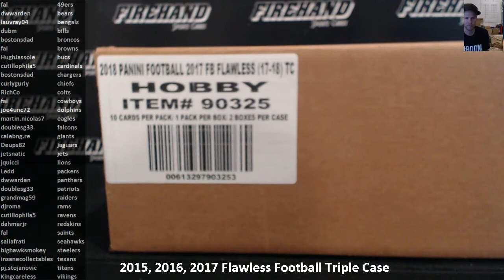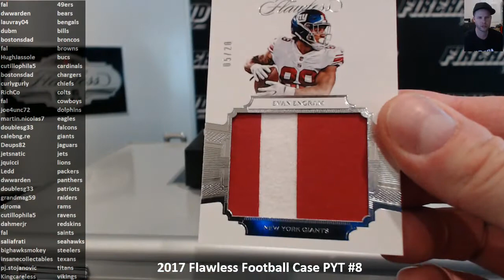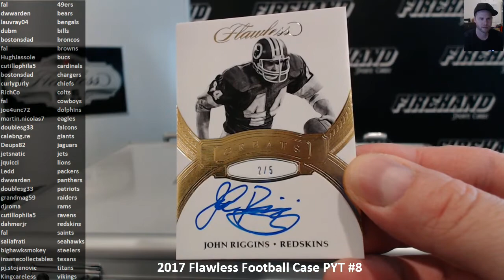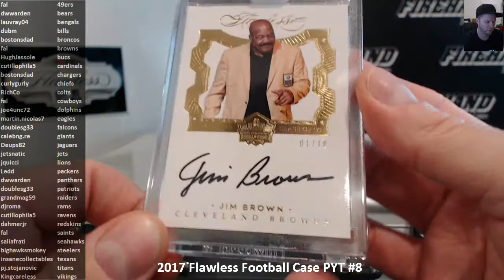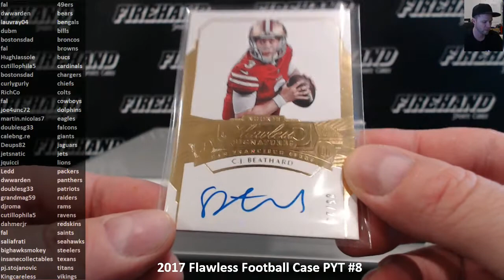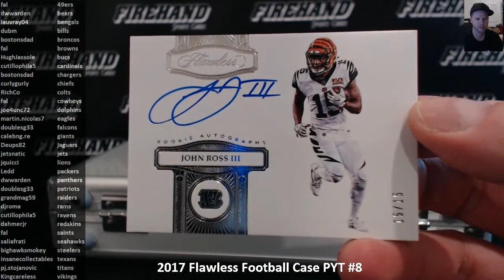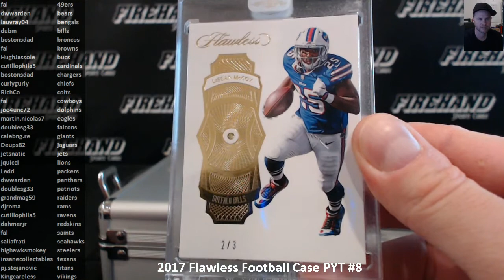2017 Flawless Football Case PYT #8 ~ 4/6/18